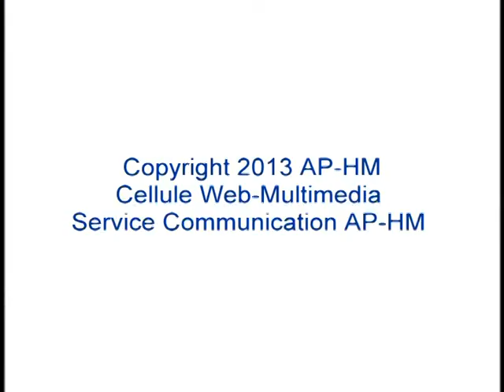accrochage de l'oeuvre "L'écume des jours" - Hôpital Nord Marseille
reportage sur l'accrochage de l'oeuvre "L'écume des jours" créée par l'artiste Didier FAUSTINO et installée sur la façade de l'hôpital Nord à Marseille.
Un projet de l'Assistance Publique -- Hôpitaux de Marseille / Santé e(s)t culture(s)
Avec le soutien de Marseille-Provence 2013 et de la Fondation de France/Action Nouveaux commanditaires
Médiateur : Bureau des compétences et désirs